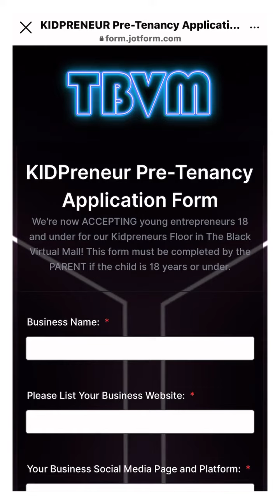KIDPreneurs JOIN NOW!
🗣CALLING ALL YOUNG BLACK KIDPRENEURS - we’re building a SPECIAL FLOOR in @theblackvirtualmall JUST FOR YOU!! 🥳🤯😮

THANK YOU SOOOO MUCH @jaleelwhite 🙏🏽🙏🏽🙏🏽🙏🏽🙏🏽

Parents, if your child has an EXISTING business with a WEBSITE you can APPLY!

We’re only taking 25 as of now and EVERY one of the approved Kidprenuers will have the opportunity to get 1 YEAR FREE RENT!

(Rent for the space is a special discount of $10 per month - NO CONTRACTS).

SEE FAQ for answers to often asked questions.

If you know an AMAZING BLACK KIDPRENEUR or THE PARENT OF ONE - TAG THEM!